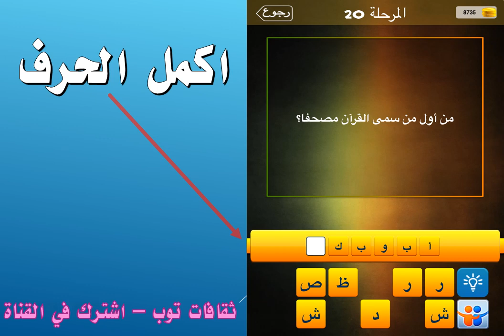من اول من سمى القران مصحفا؟